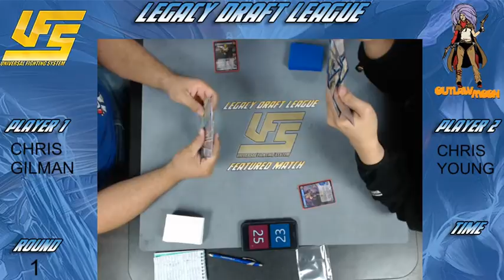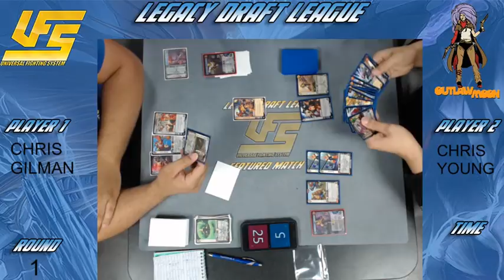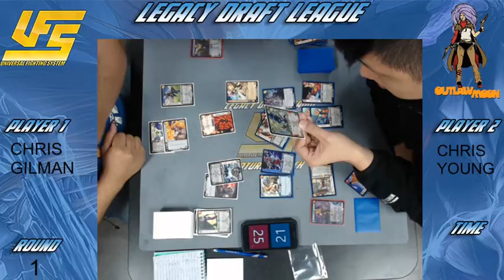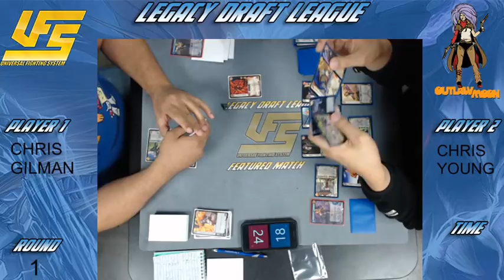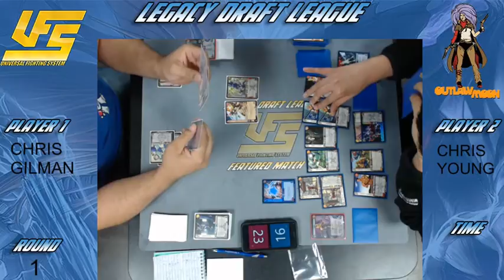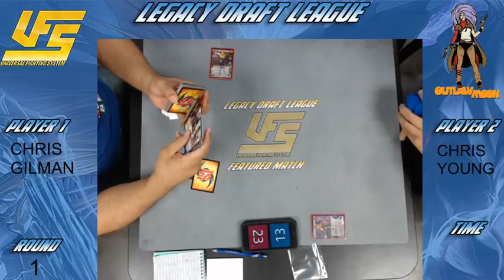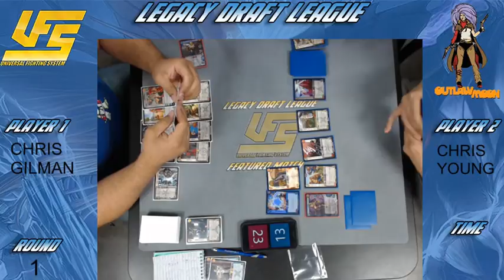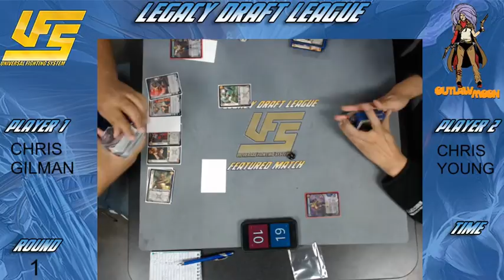Legacy Draft League: Round 2 - Justin Tu (Lien) vs Brian Harris (Terry)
NOTE: The names on the sides of the video are not accurate.  I may or may not get around to editing this in the future.